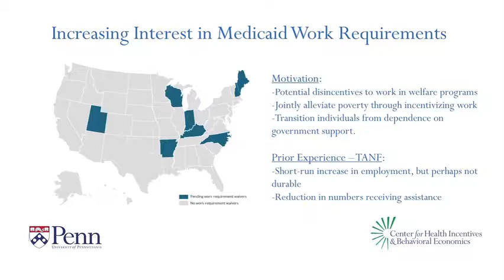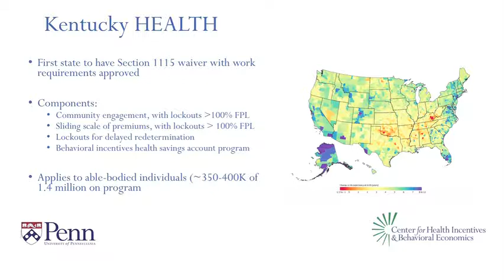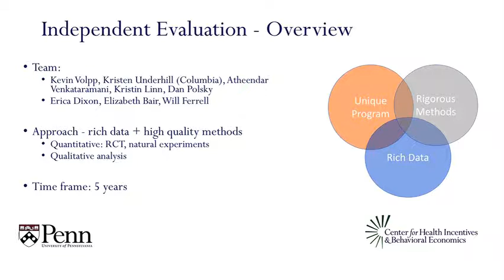venkataramani retreat18 yt